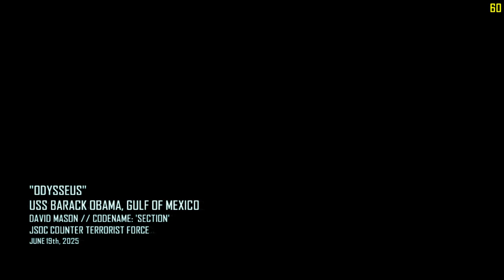MISSION 9 ODYSSEUS RE-ACTIVATE USS OBAMA'SCall of Duty® Black Ops II